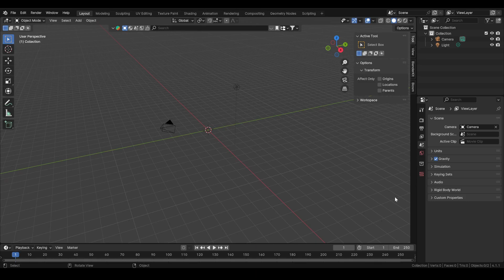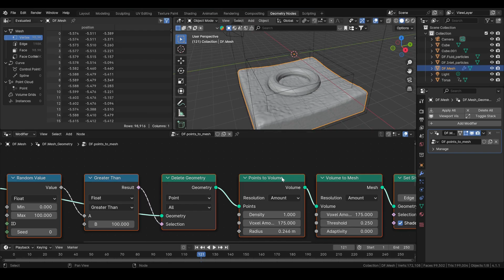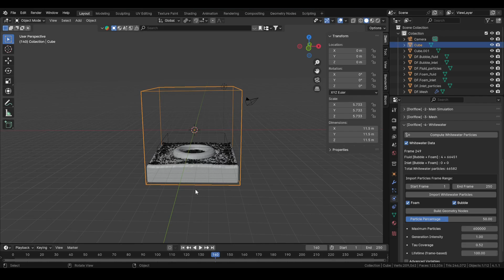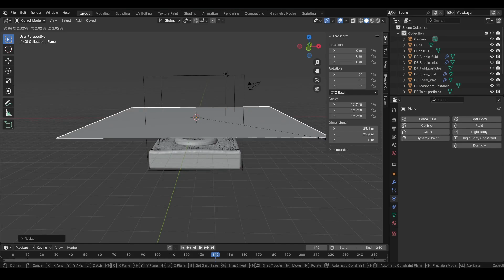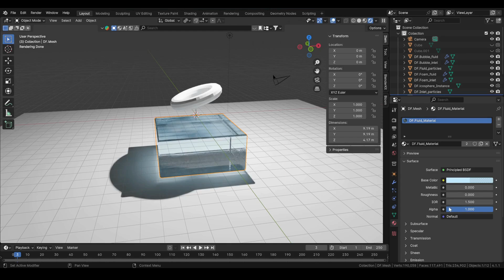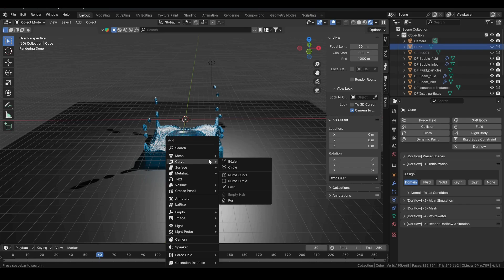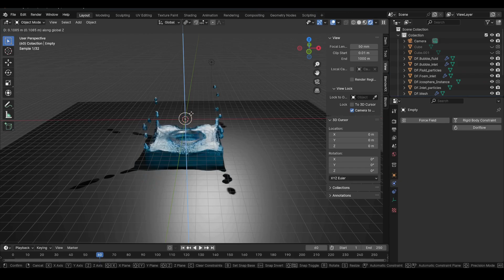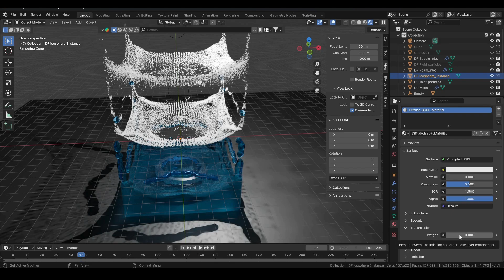🌊HOW TO SET UP A FLUID SIMULATION IN BLENDER USING DORIFLOW | COMPLETE TUTORIAL FOR BEGINNERS & PROS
Ready to take your Blender simulations to the next level? In this tutorial, you’ll learn step-by-step how to set up a high-performance fluid simulation using Doriflow – a powerful, GPU-accelerated physics engine that brings speed and stability to Blender workflows.

Whether you're just starting out with Blender or you're an experienced user looking to enhance your simulation quality, this guide walks you through everything you need to know to integrate Doriflow into your simulation pipeline.

✅ In This Tutorial, You’ll Learn:
- How to install and set up Doriflow in Blender
- Basics of fluid domain, solid objects, and boundary settings
- How Doriflow enhances stability and speed in fluid simulations
- Tips for achieving realistic fluid behaviour
- Exporting and previewing your sim efficiently

💡Why Use Doriflow?
- GPU-optimised for faster simulation times
- Built for stability with large time steps
- Supports complex interactions like fluid–cloth, soft bodies & more